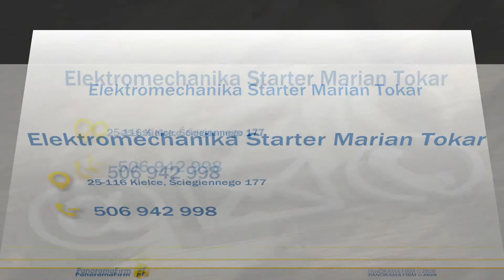Regeneracja alternatorów Elektromechanika Starter Marian Tokar Kielce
Bogate doświadczenie wyróżnia nas na tle konkurencji. Od lat z powodzeniem działamy dla Państwa w branży elektromechanicznej. Pracujemy na specjalistycznym urządzaniach oraz sprzętach, dzięki czemu możemy realizować dla Państwa nawet skomplikowane usługi, takie jak regeneracja alternatorów czy regeneracja rozruszników. Nasza siedziba znajduje się w Kielcach.

Cieszymy się uznaniem oraz doskonałą renomą, o czym świadczy stale rosnąca liczba zadowolonych klientów. Zatrudniamy najlepszych specjalistów, którzy jedynie w terminie zrealizują dla Państwa zlecenie.

W naszej ofercie znajdą Państwo najwyższej jakości szczotki alternatora oraz wirniki alternatora, które wyprodukowane są przez najlepszych producentów. Jesteśmy otwarci na propozycje. Służymy pomocą oraz doradztwem.

Zapraszamy do podjęcia z nami współpracy.